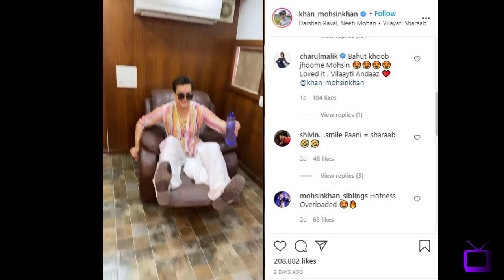A52 Holi Special - celebrations in Anupamaa & Yeh Rishta kya kehlata hai